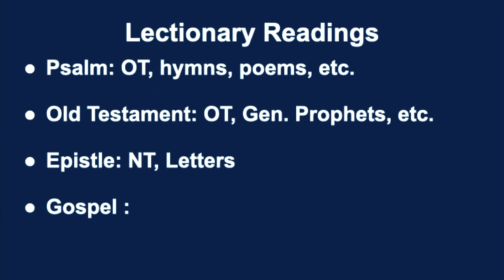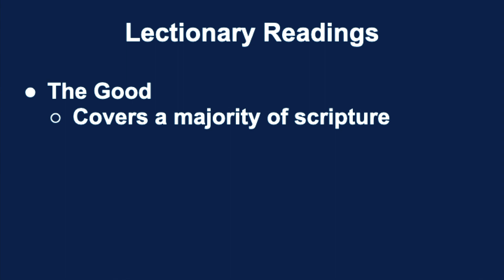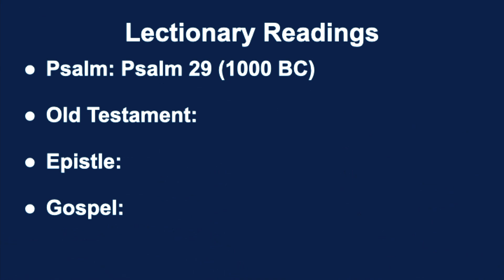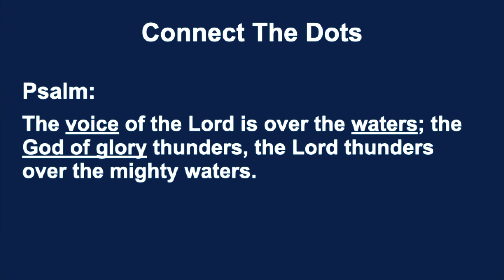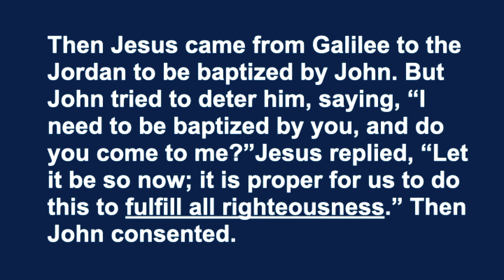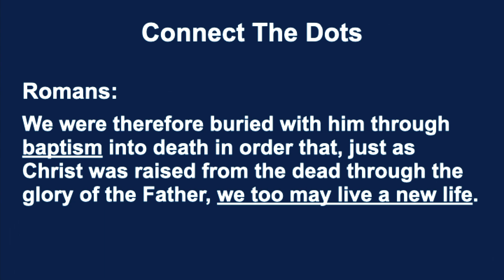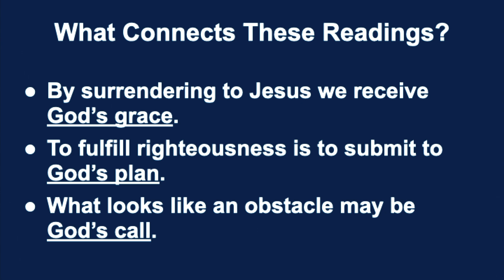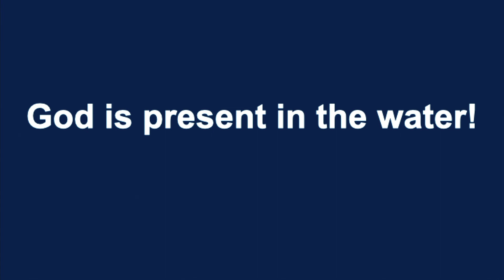Baptism of Our Lord | Jason Christensen 1-8-23